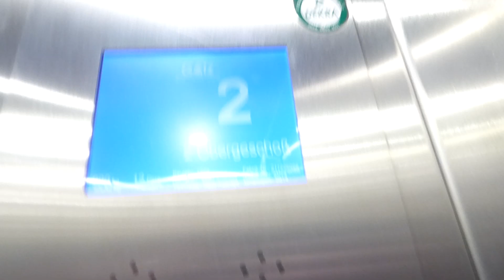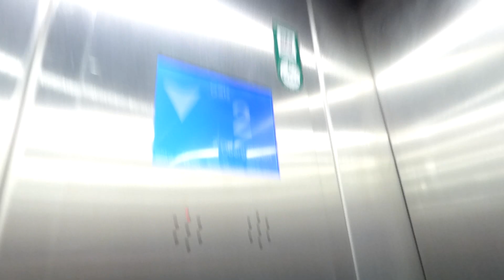GÖTZ AUFZÜGE LIFT ELEVATOR VORZUGSFAHRT - Trizocbs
Really bad lifts. LiSA logic without Direkteinfahrt and langer Schleichweg makes them really inefficient and makes you wait ages!!!